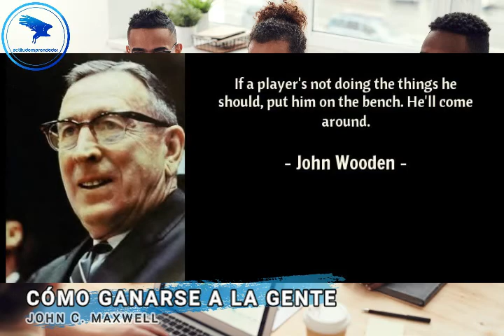cómo ganarse a la gente, John C. Maxwell!!! 📚📚😃✨💎👍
la capacidad para relacionarse con los demás es uno de los factores determinantes principales para alcanzar tu máximo potencial. ¡no es un secreto! la relación es una destreza que puedes aprender y aplicar en tus vínculos personales, profesionales y familiares, ¡y puedes empezar ahora!.

visítame en este nuevo canal para  ver demostración de productos básicos Nutrilite